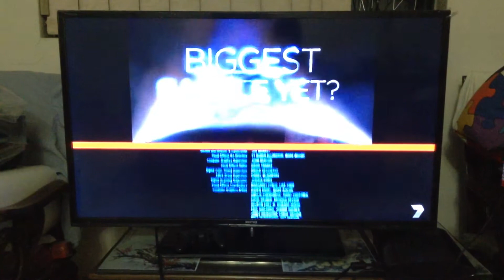Star Wars a new hope end credits